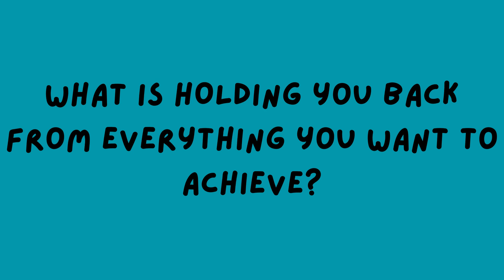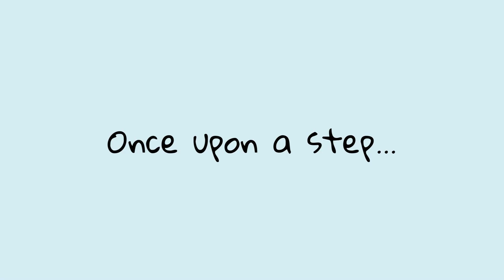Procrastination | The Thinking Game [MindsetShift]: Episode One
Welcome to the first episode of The Thinking Game [MindsetShifts] for the Simply Milko Games! Think about procrastination, the Limits of Later, and the Cycle of Inaction.
The key to learning about anything is to take it one step at a time.
- Simply, Milko